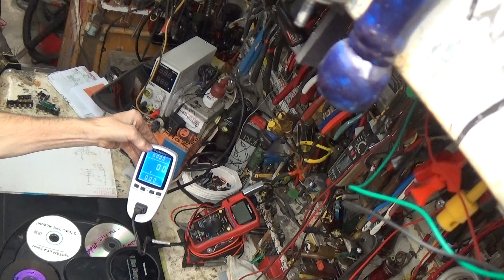Panasonic SL/PC394 5disc CD player teardown looking to get working if possible. part 1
Opening up and seeing how it works and why it isn't working. I recorded this all in one setting on the weekend and am releasing a video a day, just to do my smallest of parts to try and entertain peoples minds away from the outside world for a couple of minutes though always want you to remember as long as there is a God there is Always HOPE!!!
                                                    Thankyou!!!